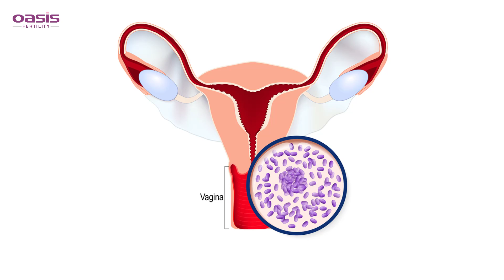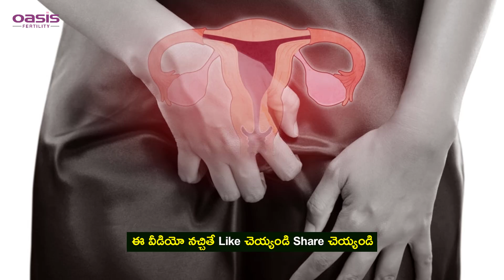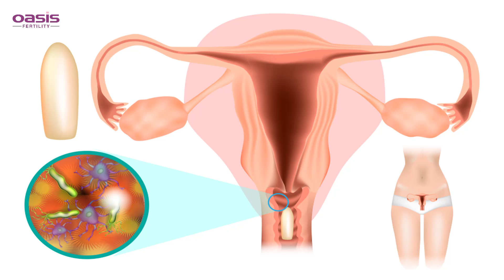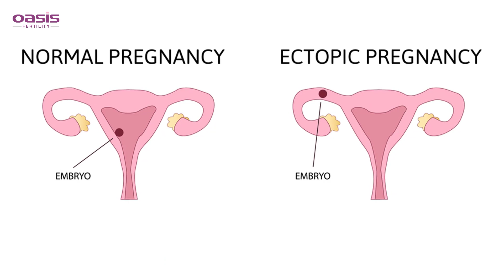How to Prevent Vaginal Infections | Avoid Vaginal Washes | Infertility Problem | Dr.Sujatha Vellanki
Address:
54-15-1/3 Vinayak Theatre Road,